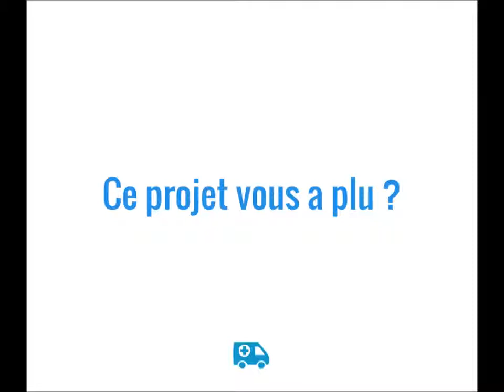Le Defi Cisco : Airoracle